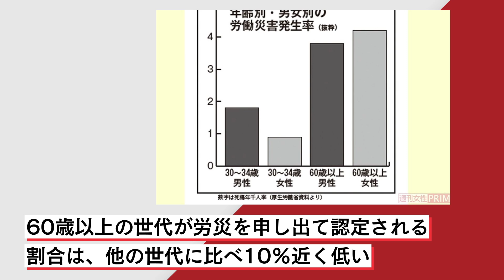働くシニアを苦しめる“労災認定の壁”「6日間連続での深夜労働」でも認められないのはナゼ？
老後の生活不安を抱え、厳しい労働環境でも働かざるを得ない高齢者がいる。一方で、労働災害の中で60歳以上が占める割合は年々増え続け、3割近くにも。過労死などの労働問題に詳しい尾林芳匡弁護士は「統計には表れない、ある“実態”があるのです」と声をひそめる。